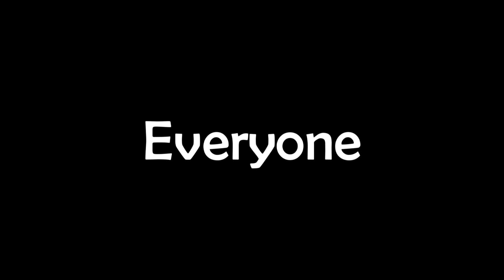Say Hi to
I need to get community tab back!